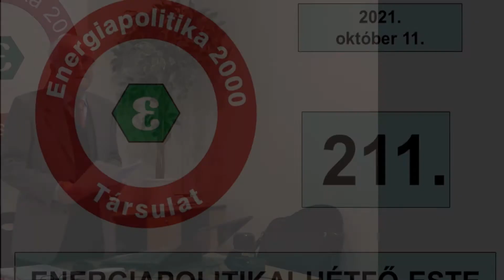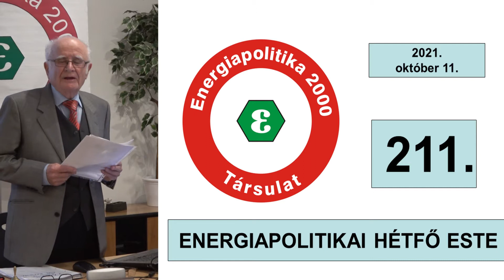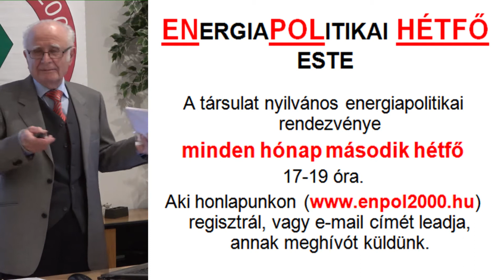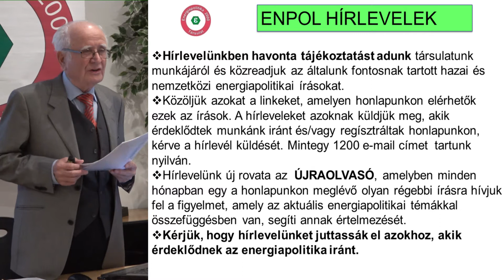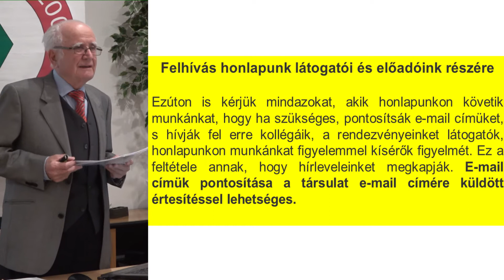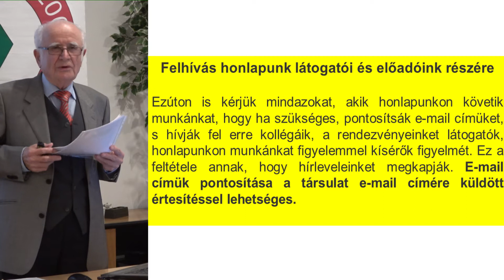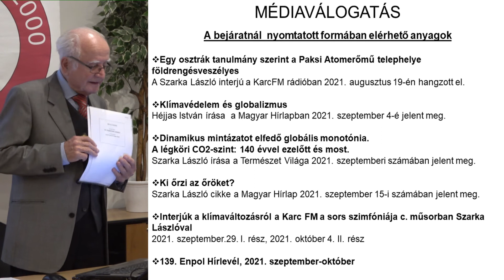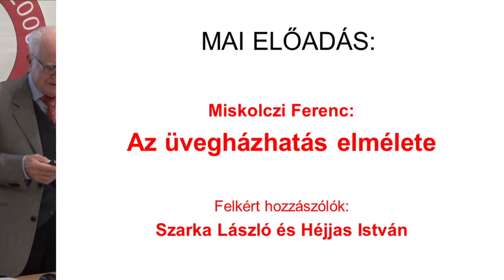211. ENPOL HÉTFŐ bevezető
A Research in Astronomy and Astrophysics-ben megjelent tanulmány (Vol. 21, No. 6, 131, 68 pp, 2021) magyar fordítása a Geomatikai Közlemények 2021. évi XXIV. kötet, 45-127. oldalán olvasható. A teljes kötet internetes elérhetősége: